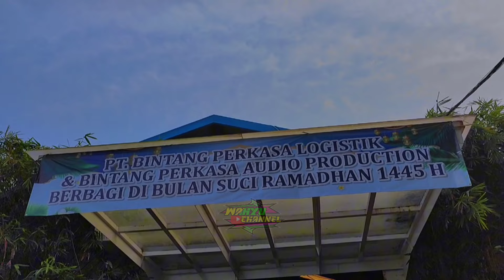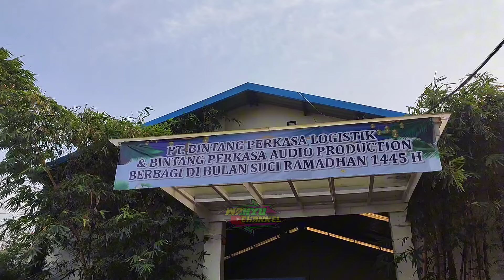INILAH KEGIATAN SEBELUM BRANGKAT BATTLE SBSW SULTAN BP AUDIO BERBAGI REZEKI RIBUAN SEMBAKO & THR